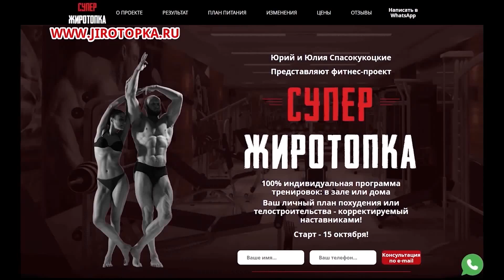Мое самое любимое упражнение. Планы на личный рекорд в жиме лежа на горизонтальной скамье.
Мое самое любимое упражнение. Планы на личный рекорд в жиме лежа на горизонтальной скамье. Сегодня уже 10 утра Вас ждет премьера сразу 4 видео:
Напишите в комментариях как вам новый формат видео? Получит ли
этот формат популярность?

Раз в месяц я провожу Жиротопку Это онлайн фитнес марафон в котором даю программу на массу или на сушку, план питания на месяц, кардиоплан, мотивирую, есть чат поддержки в вотсап! Есть возможность полностью индивидуального ВЕДЕНИЯ по интернету
Также я сейчас провожу персональные тренировки по скайпу в режиме реального времени (всю тренировку с Вами)! Это очень мотивирует! Могу одновременно тренировать 2-3 человека и стоимость тоже делится на 2-3 раза! Пример персональной тренировки по скайпу